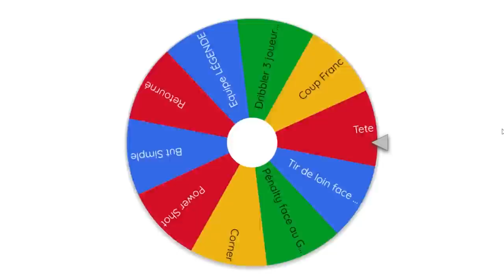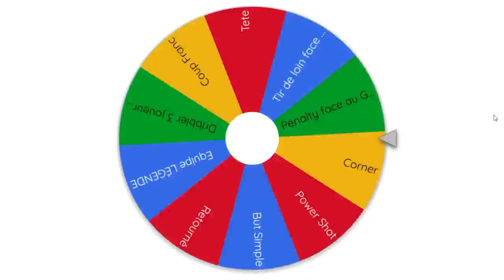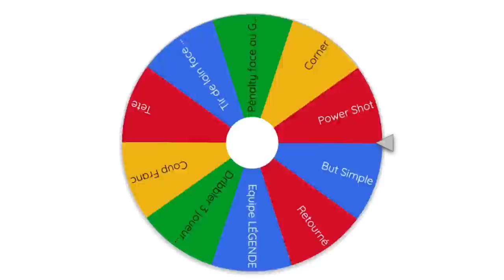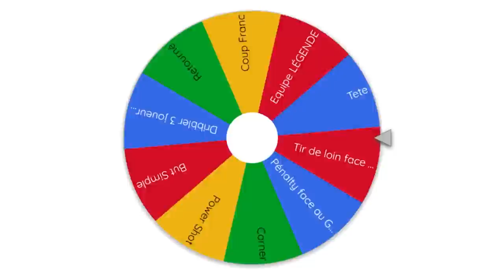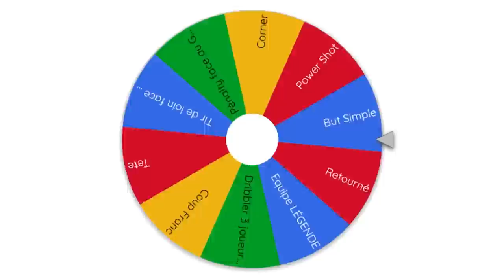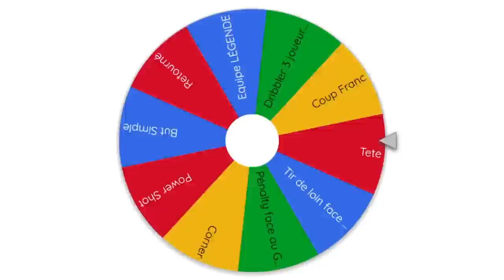Marquer 1 But INCROYABLE avec Chaque Numéro de Maillot sur FC24! 😮 (Ronaldo met un but magnifique)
Hey ! Dans cette vidéo je vais marquer des buts incroyables avec chaque numéro de maillot.

Youtube compteur : 1.63M

Vidéo de Star Freestyle

Mes vidéos !